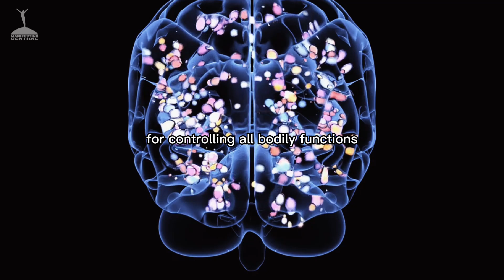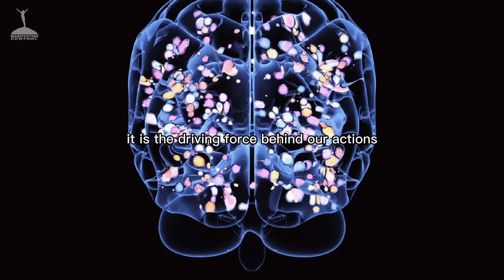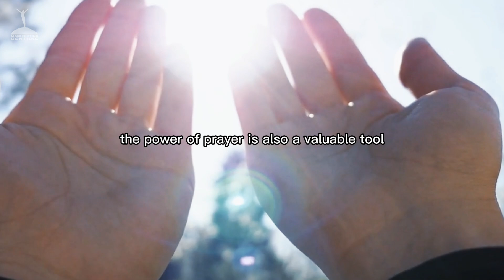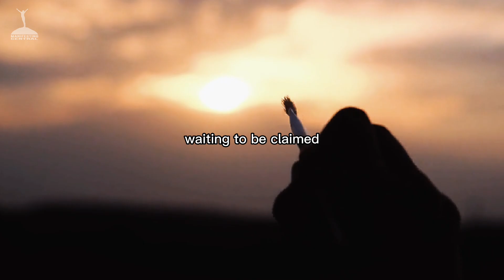If You Repeat These 3 Words, You'll Manifest The Impossible | Neville Goddard | Law of Attraction